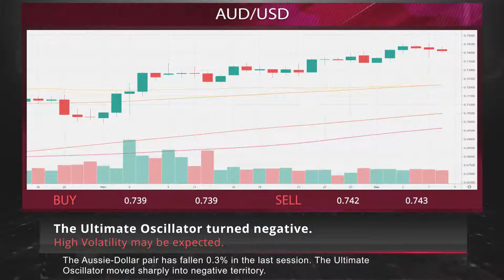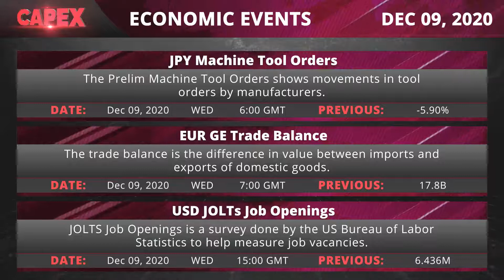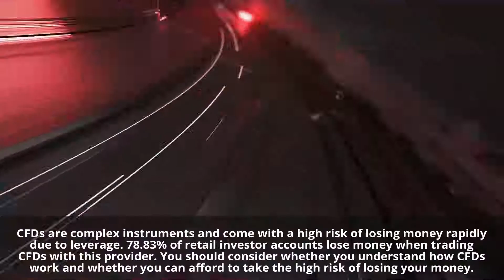Apple vs. advertisers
• Apple is threatening to remove apps from its widely used App Store if they don't comply with an upcoming private feature allowing users to block advertisers from tracking them across different applications.
• Standard Chartered has gathered a group of crypto exchanges for a new digital asset trading platform tailored to the institutional market.
• Investors clearly expect the COVID-19-induced economic dip to end soon and earnings to reach new highs in the near future.